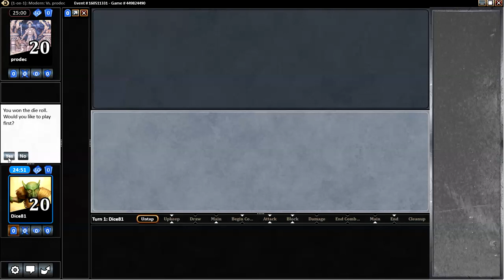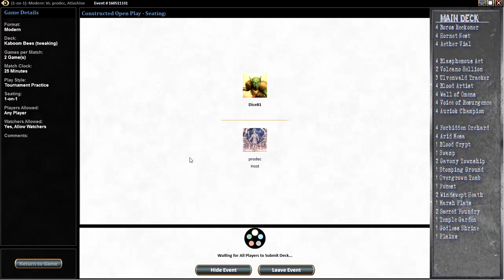MTG Modern Kaboom Bees vs Mardu Kiki-Jiki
Kaboom Bees vs Mardu Kiki-Jiki